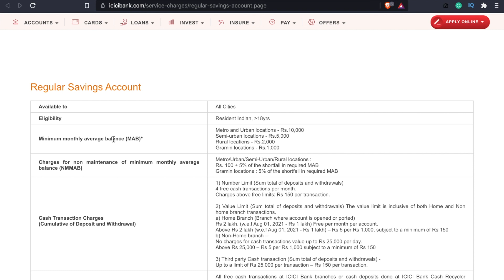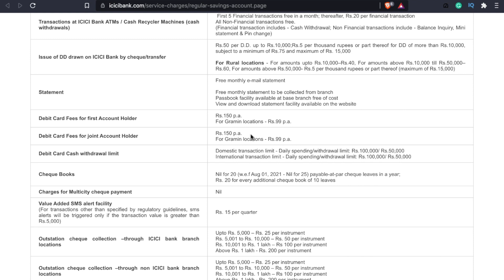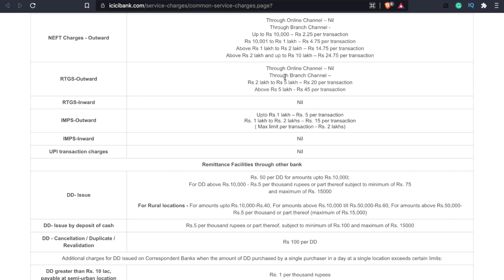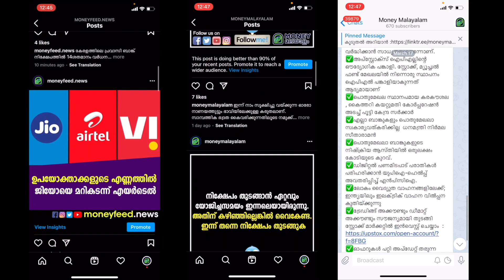ICICI Customers ALERT | ICICI Bank New Service Charges | ICICI Bank ATM Charge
എസ്‌ബിഐ ക്കു പിന്നാലെ  ICICI Bank ഉം സർവീസ് ചാർജുകളിൽ മാറ്റം വരുത്തുകയാണ്.ആഗസ്റ്റ് 1 മുതലാണ് പ്രാബല്യത്തിൽ വരിക. ICICI Bank ന്റെ സർവീസ് ചാർജുകളെ പറ്റി അറിഞ്ഞിരിക്കാം.
- ICICI BANK Cash Transaction Charges
- ICICI BANK ATM Transaction Charges
- ICICI BANK Common Charges